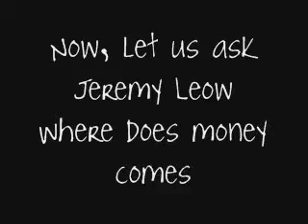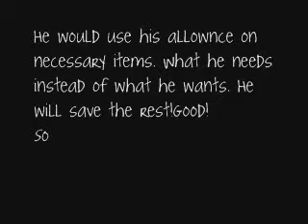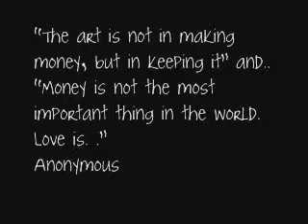It's all about money!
What we kids understand generally about money.